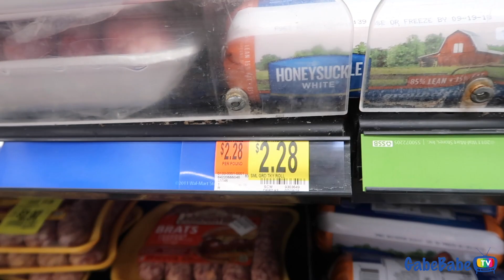I AIN'T GOT TIME...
+ Be sure to LISTEN to Let's Make Out Podcast Ep. 14

★ Listen to our PODCAST!